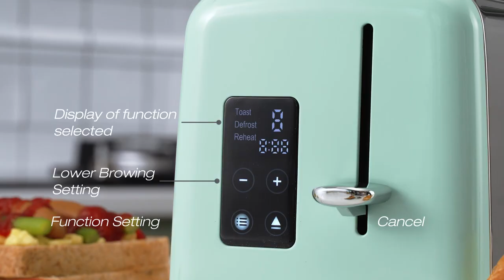ST039 900W Cool Touch 2 Slice Toaster With Screen - REDMOND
In this video, we'll show you How to Make Toast in 2-slice Toaster:
Step 1: Place toast in the 2-slice toaster.
Step 2: Push down the toaster lever to begin toasting.
Step 3: Click the button“Function Setting” and choose"Defrost".
Step 4: Adjust the temperature for desired crispiness, we select the 4th.
Step 5: Remove the toast from the toaster After it pops up, place it on the plate and add some toast sauce.
Step 6: Enjoy your food now!